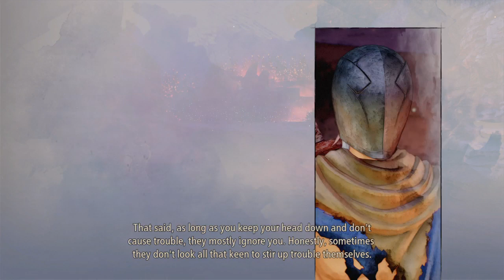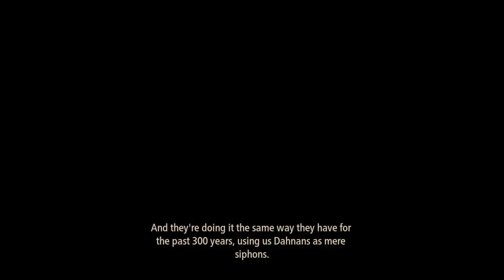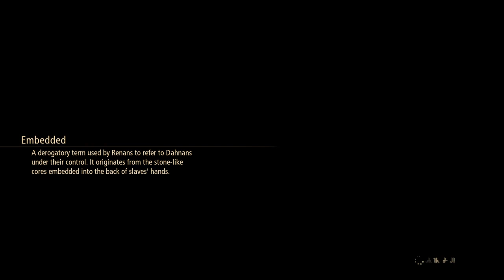Tales of Arise pt2 The Flaming Sword & Travel to Ulzebek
This is my playthrough of Tales of Arise with LIVE commentary.